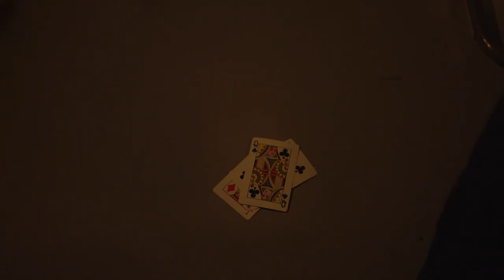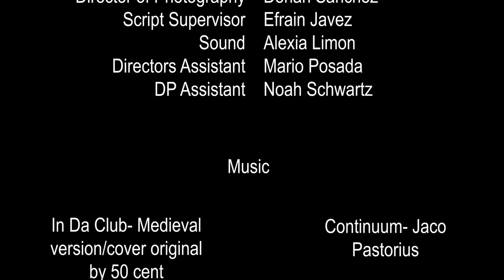Double Edge (surreal version) Edited by Noah Schwartz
A simple card game gone wrong. Student Film Directed by Matt Ruiz
Director- Matt Ruiz
Director of Photography- Dorian Sanchez
Sound/Producer- Alexia Limon
Script Supervisor- Efrain Javez
Producer/Assistant to Director- Mario Posada
Actor/Producer- Andre Tongue
Actor/DP Assistant- Noah Schwartz